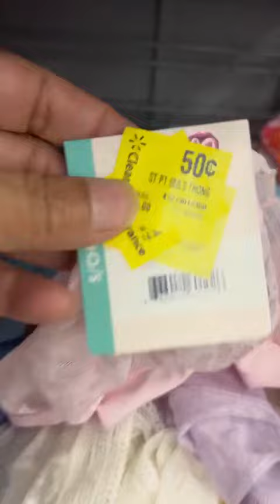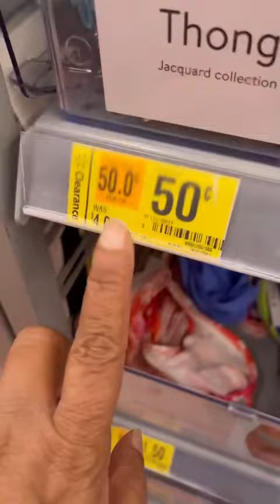November 30, 2022